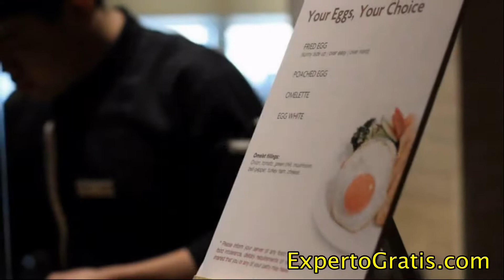Crowne Plaza Dubai Deira, Dubai, UAE - 5 star hotel